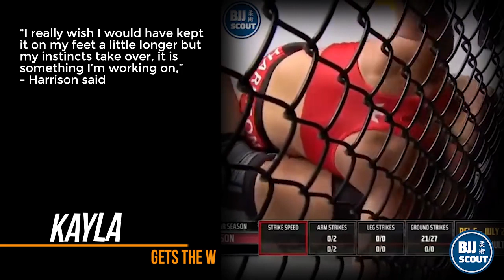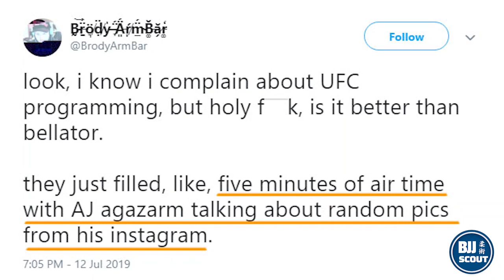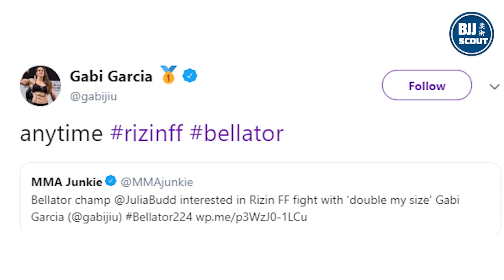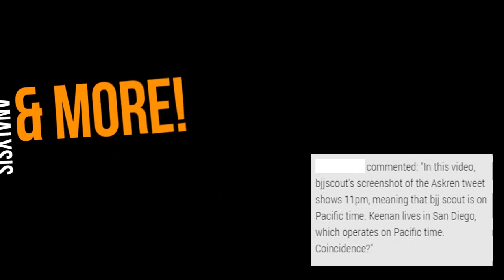BJJ Digest: Urijah Faber Offered Kron Gracie fight, Grapplers win MMA & more